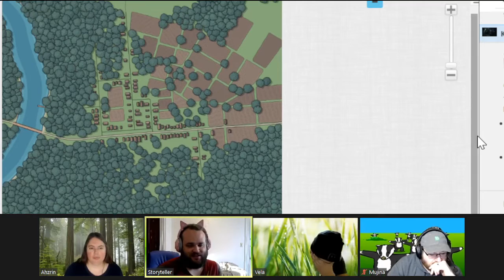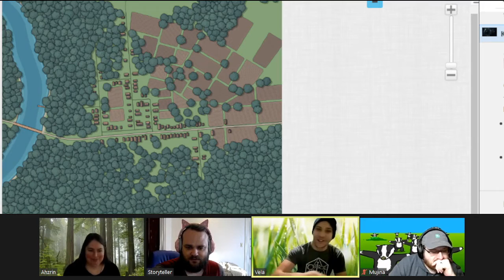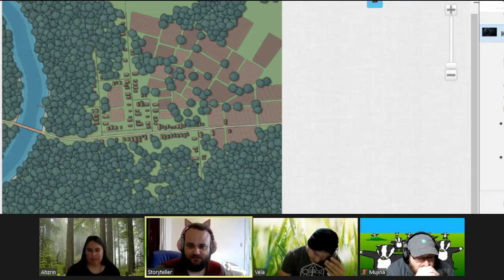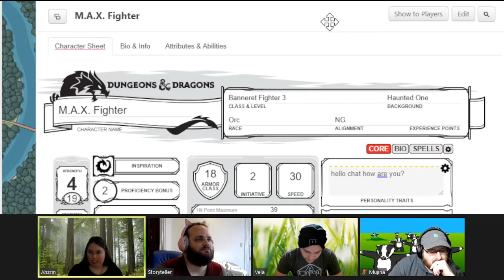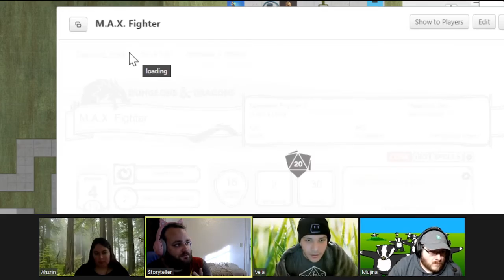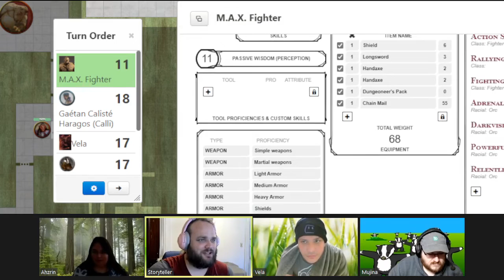Netrosis Modern Episode 9: Trouble In The Mine!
Our group gets sent into a nearby mine but things arent what they appear!